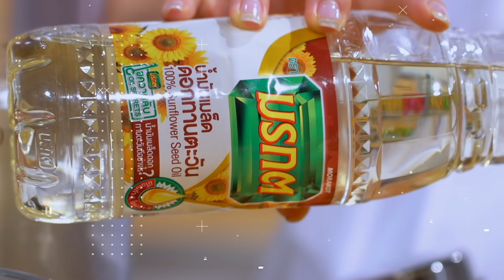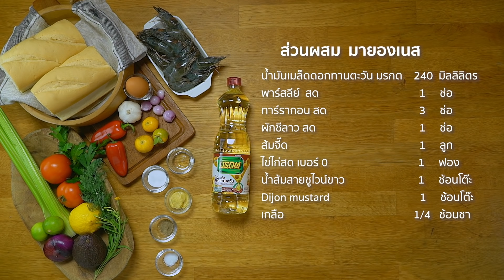อร่อยสดชื่น เข้ากั๊น เข้ากัน! “เกือบจะเป็น Lobster Roll” by ฟ้า Wok From Home EP.66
อร่อยง่าย ๆ ไม่ง้อต้นฉบับ! กับเมนู “เกือบจะเป็น Lobster Roll” เมนูโปรดของฟ้า ที่ดัดแปลงนำกุ้งตัวใหญ่มาคลุกเคล้ากับซอสมายองเนสแสนอร่อย อัดแน่นอยู่ในขนมปังกรอบนอกนุ่มใน เสิร์ฟพร้อมความสดชื่นจากสลัดอะโวคาโด ได้รสชาติอร่อยลงตัวเอาไปทำตามกันได้เลย!

ส่วนผสม มายองเนส
 - น้ำมันเมล็ดดอกทานตะวัน มรกต 240 มิลลิลิตร
 - พาร์สลีย์สด 1 ช่อ
 - ทาร์รากอน สด 3 ช่อ
 - ผักชีลาว สด 1 ช่อ
 - ส้มจี๊ด 1 ลูก
 - ไข่ไก่สดเบอร์ 0 1 ฟอง
 - น้ำส้มสายชูไวน์ขาว 1 ช้อนโต๊ะ
 - Dijon mustard 1 ช้อนโต๊ะ

ส่วนผสม ไส้กุ้ง
 - กุ้งขาวขนาดกลาง 8-10 ตัว
 - เกลือ ½ ถ้วย
 - เบคกิ้งโซดา 2 ช้อนชา
 - เซเลอรี่ ½ ก้าน
 - เลมอน 1 ลูก
 - พริกไทยดำ 1 ชช.
 - Chives 1 ต้น
 - หอมเจียว (สำหรับตกแต่ง)

ส่วนผสม ขนมปัง
 - ขนมปังบริยอชแบบแท่งยาว 1 ก้อน

ส่วนผสม สลัดอะโวคาโด
 - อะโวคาโด สุกปานกลาง 1 ลูก
 - หอมแดงใหญ่ 1 ลูก
 - พริกฮาราปีนโญ 2 ลูก
 - กระเทียมบด 1 ช้อนชา
 - ใบผักชี 1 ต้น
 - เกลือ 1 หยิบมือ
 - พริกไทยดำ 1 หยิบมือ

วิธีทำมายองเนส
1.นำพาร์สลีย์สด ทาร์รากอน ผักชีลาว และน้ำมันเมล็ดดอกทานตะวัน ใส่รวมกันแล้วปั่นทั้งหมดรวมกัน
2.กรองเอากากออกให้เหลือแต่น้ำมัน
3.นำไข่ เกลือป่น น้ำสมสายชูไวน์ขาว และ Dijon Mustard มาปั่นรวมกัน แล้วค่อย ๆ หยดน้ำมันที่กรองไว้ลงไปทีละหยด จากนั้นปั่นให้เข้ากัน
4.ใส่น้ำส้มจี๊ดลงไปแล้วปั่นเพิ่มอีกเล็กน้อย

วิธีทำไส้กุ้ง
1.นำเกลือ และเบกกิ้งโซดามาคลุกกับกุ้ง แล้วนำไปแช่เย็น 10-15 นาที
2.หลังจากครบ 15 นาที นำกุ้งออกมาต้มในน้ำที่อุณหภูมิ 77 องศาเซลเซียส
3.เมื่อกุ้งสุกได้ที่ นำกุ้งขึ้นมาแช่ในน้ำเย็นทิ้งไว้
4.นำกุ้งที่ซับน้ำเรียบร้อยแล้วมาผสมกับซอสมายองเนส เซเลอรี่หั่นเต๋า Chives สับ พริกไทยดำป่น และเลมอนเล็กน้อย คลุกเข้าส่วนผสมทั้งหมดให้เข้ากัน

วิธีทำสลัดอะโวคาโด
1.นำอะโวคาโดหั่นเต๋า มะเขือเทศ พริกฮาราปีนโญ หอมแดงหั่นเต๋า ผักชีใส่รวมไว้ด้วยกัน
2.ผสมน้ำมะนาว น้ำมันมะกอก เกลือ พริกไทยดำป่น และกระเทียมบดให้เข้ากัน
3.เทส่วนผสมของเหลวใส่ลงไปในชามผักที่หันเตรียมไว้ แล้วคลุกเคล้าให้เข้ากัน

วิธีเตรียมขนมปัง
1.กรีดตรงกลางขนมปังเพื่อเตรียมสำหรับใส่ไส้กุ้ง
2.ตั้งกระทะไฟอ่อน ละลายเนย แล้วนำขนมปังลงไปย่างจนได้ที่ แล้วนำออกมาวางพักไว้
3.นำเนยที่เหลือในกระทะมาทาที่ด้านในของขนมปังที่กรีดไว้
4.จัดเสิร์ฟโดยการตัดไส้กุ้งใส่ลงไปในขนมปัง แล้วโรยหอมเจียวลงไป